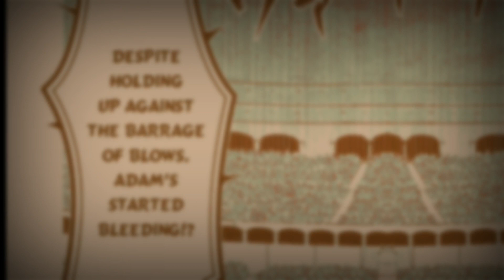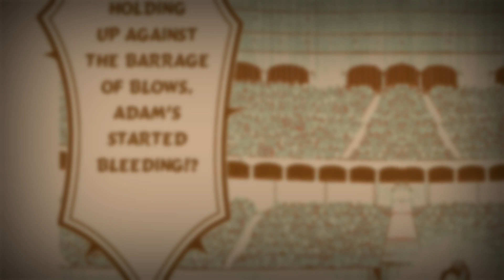What If NARUTO Had EYES OF THE LORD? FINALE